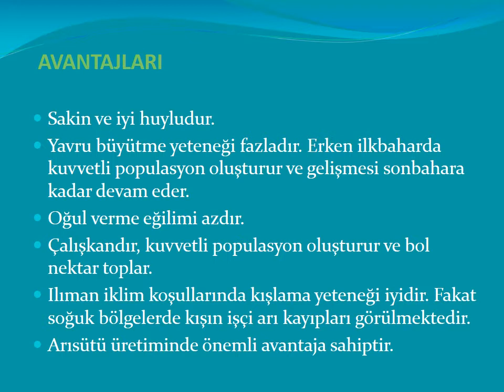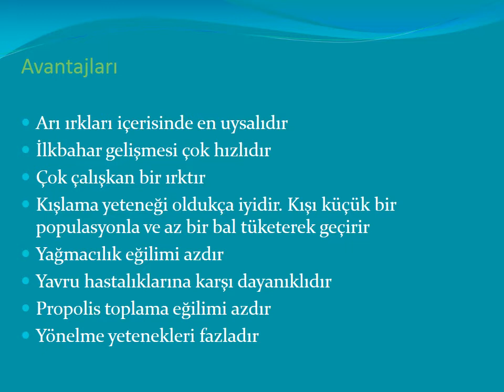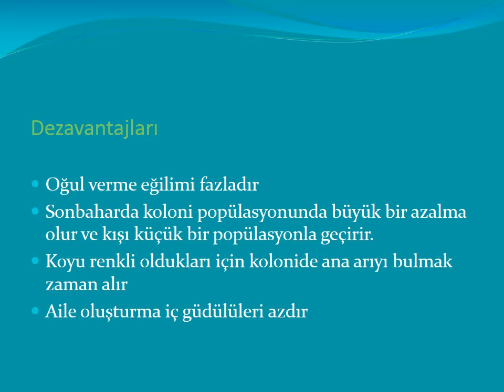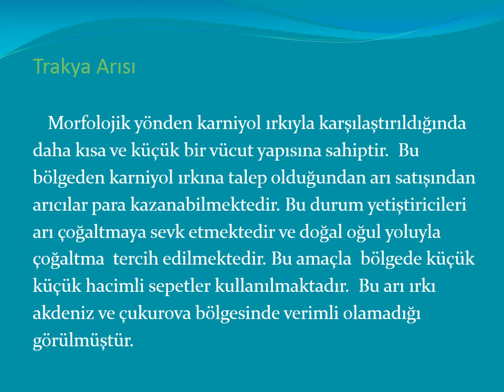16-ARICILIK - ARI IRKLARI